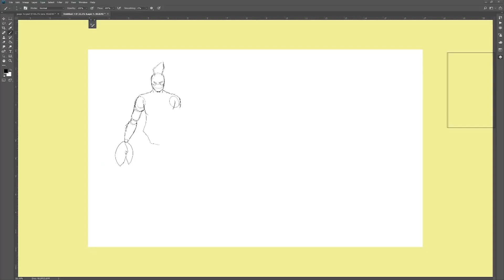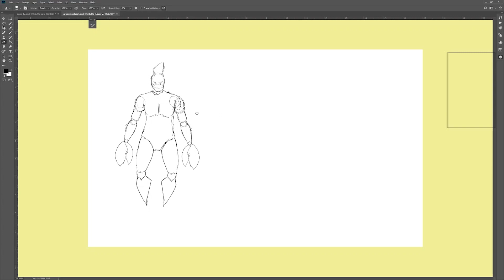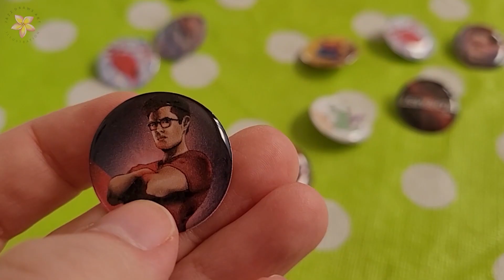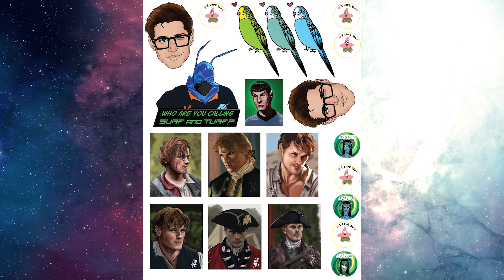I GOT IN...AGAIN!